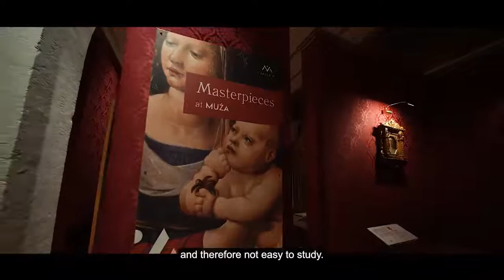Prof. Keith Sciberras - Masterpieces at MUZA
Prof. Keith Sciberras - Head of the Department of Art and Art History within the Faculty of Arts at the University of Malta, explains the value of the ‘Masterpieces at MUŻA’ exhibition, unveiled last Friday and held at MUŻA in Valletta until the end of October 2021.

‘Masterpieces at MUŻA’ is Heritage Malta’s eager welcome to thirteen Old Master paintings from an international private collection as they make a red-carpet entry into the National Collection on a long-loan basis.
The “Masterpieces at MUŻA” exhibition will be open daily except Tuesdays till 31st October 2021.

for more info on the paintings, available merchandise and a few other surprises!